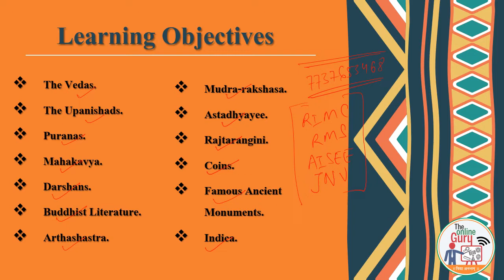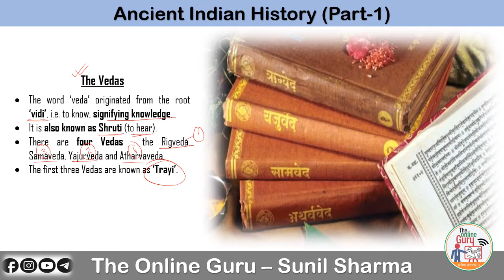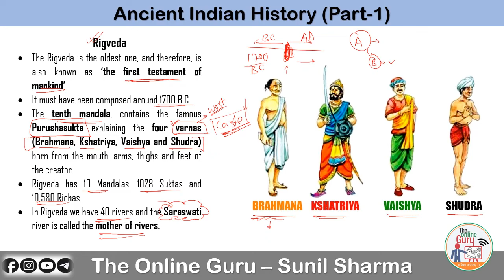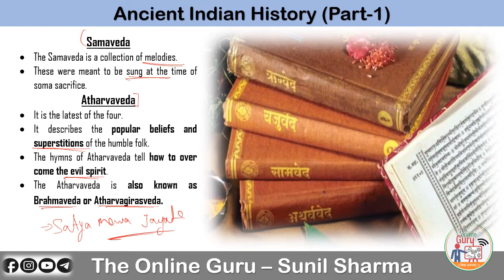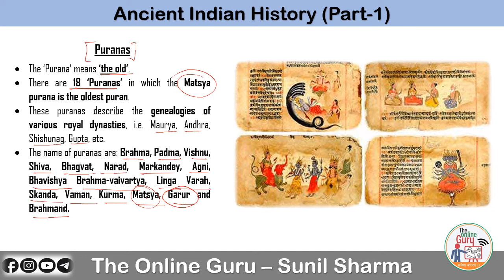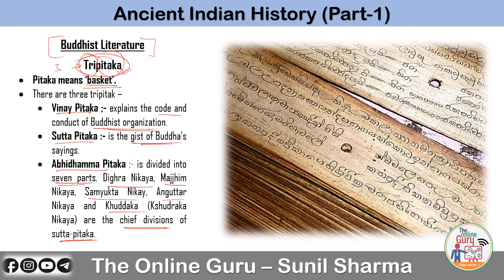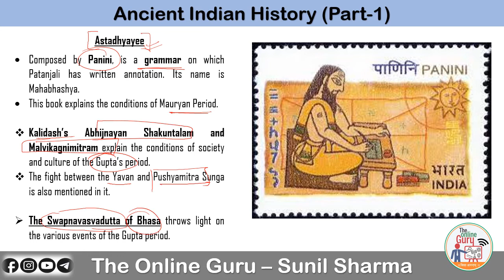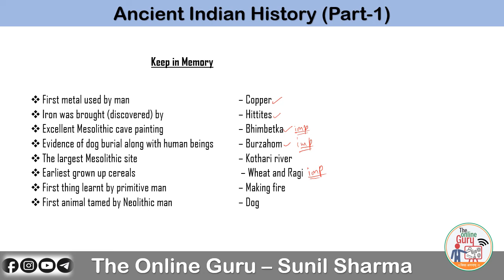Sources Of Ancient Indian History I Static GK I The Online Guru I Sunil Sharma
Video Batch is Available for RIMC, RMS, Sainik School, JNV etc...

The Online Guru is a YouTube Channel created and maintained by SUNIL  SHARMA. He has an 6+ years of experience in  teaching Gen. Science & Technology, Logical Reasoning & Current Affairs for various examinations.

✿ Subscription Benefits: -

1. One Subscription, Unlimited Access
2. Learn from your favorite teacher
3. Real time interaction with teacher
4. You can ask doubts in live class
5. You can ask for a topic you need most.